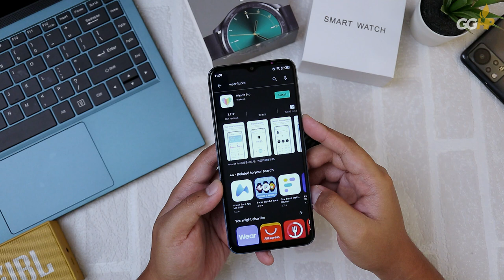Unboxing SmartWatch GW33. Apa Pula Ini?